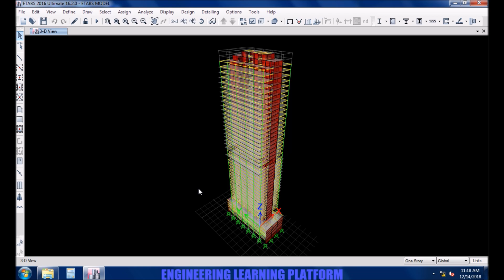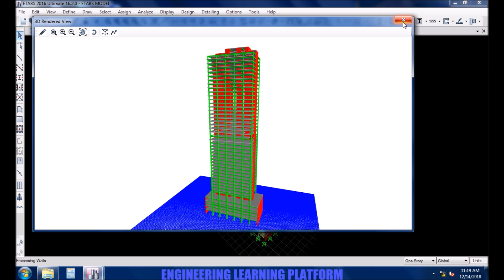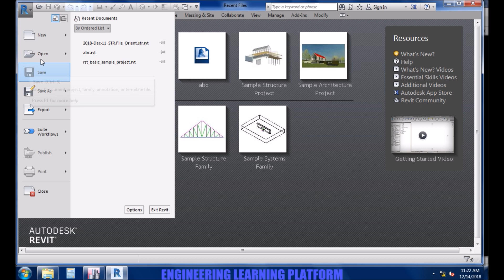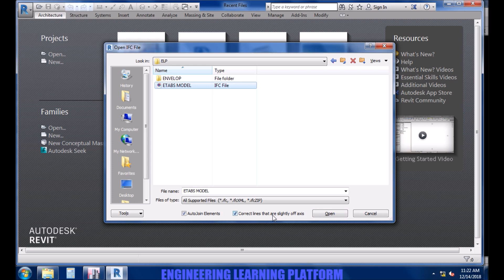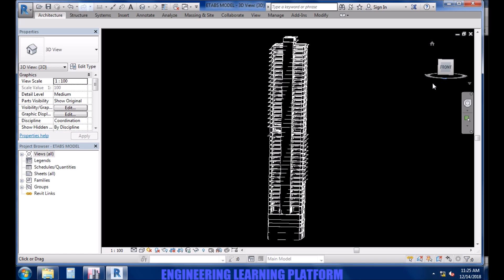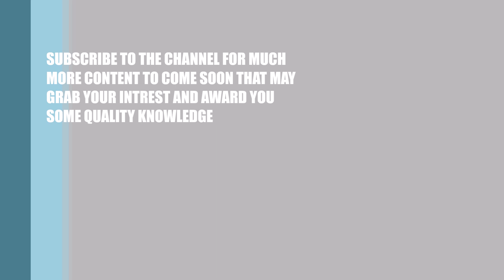Export Etabs 3D Model to Revit - Open Etabs model in Revit - Etabs Tutorial 14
ETABS PROFESSIONAL COURSE
JOIN NOW USING PROMO LINK ONLY FOR EXCLUSIVE CONTENT AND COMPLETE 20 STORY BUILDING DESIGN WORKSHOP:

In this video i have shown how to export etabs model to revit .

Note : This video involves importing only 3D model IFC file not for detailing purposes primarily.

Import IFC file in revit
Open IFC file format in revit
Export etabs to revit
Export etabs model to revit
How to export etabs to rcdc
Export from etabs to revit
Export revit to etabs
Import etabs model to REVIT
Etabs tutorials
Etabs training
Click Open (IFC).
In the Open IFC File dialog, navigate to the IFC file to import, and select it (Optional) If you do not want elements to join automatically, clear Auto-Join Elements and Click Open
Visit channel for complete etabs tutorials , SAP2000 tutrials , SAFE tutuorials, Autocad tutorials , REVIT tutorials to come soon .
Etabs tutorial